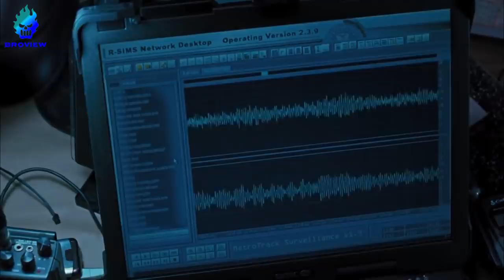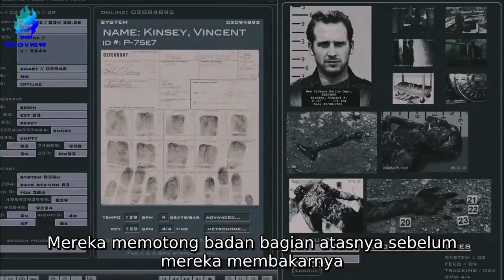MERAMPOK EMAS DENGAN DIBAKAR ??? - Alur Cerita Film Stol3n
Film ini mengisahkan tentang seorang pria yang berusaha menyelamatkan anaknya yang diculik oleh rekannya sendiri. dengan tuntutan uang yang cukup besar dia terpaksa harus merrampok bankk dengan cara unik. Pemeran film ini yaitu Nicholas Cage.